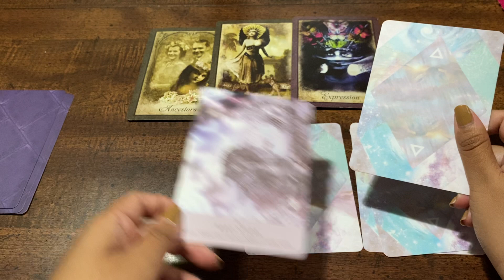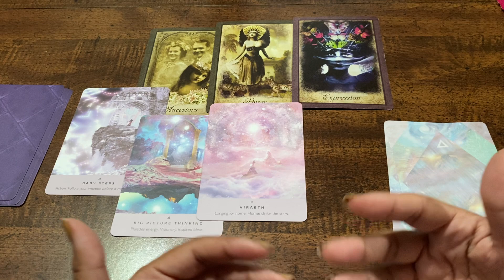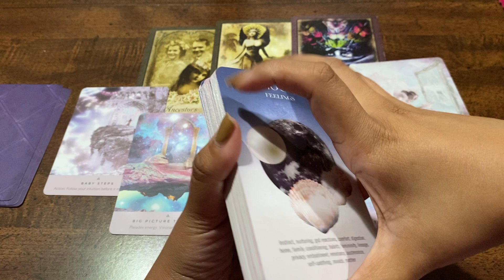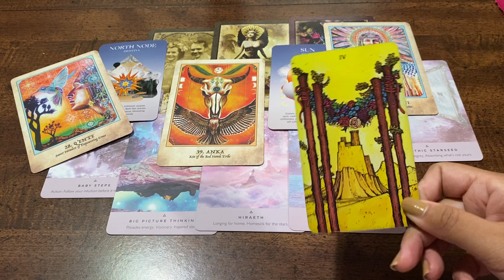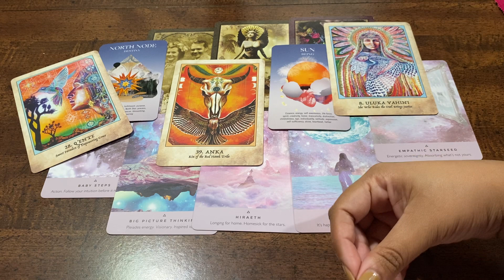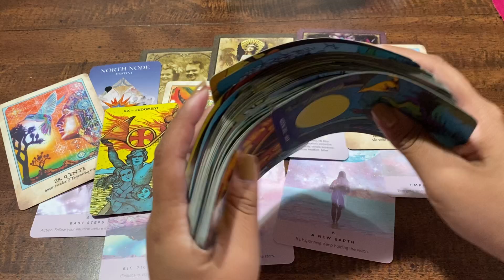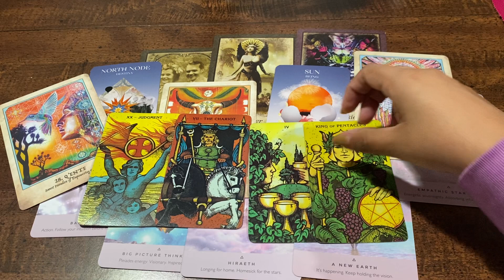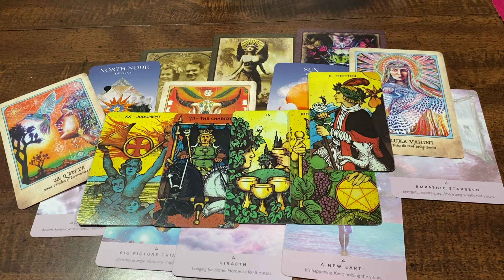Ancestral Message - Collective Message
Personal Readings ;